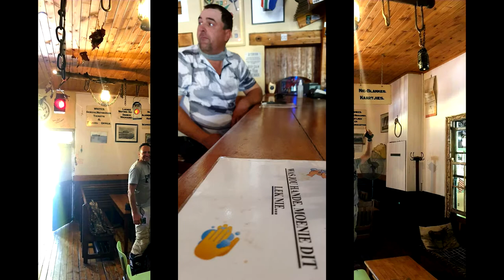Memel Revisited - August 2021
Rossi, Dofi & Spoki on the road to Memel